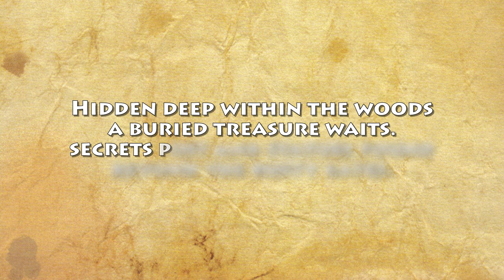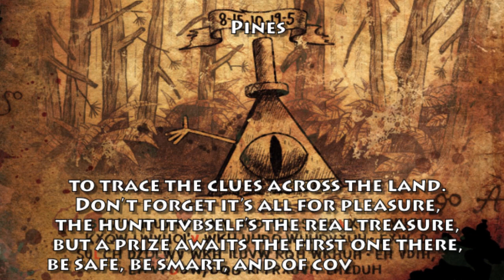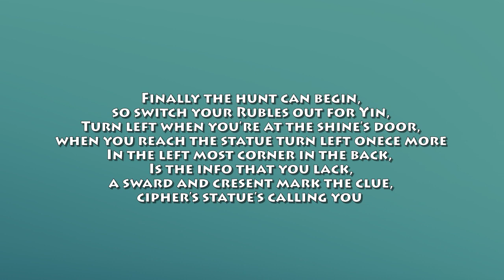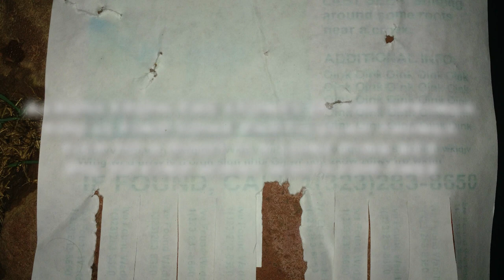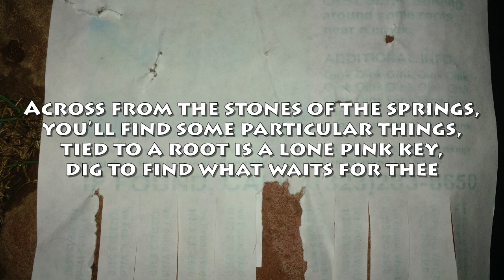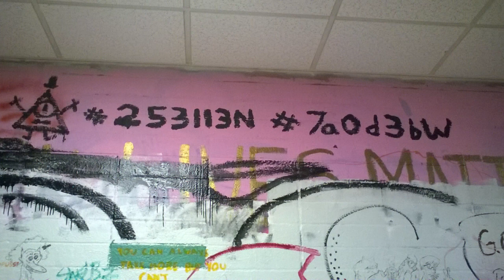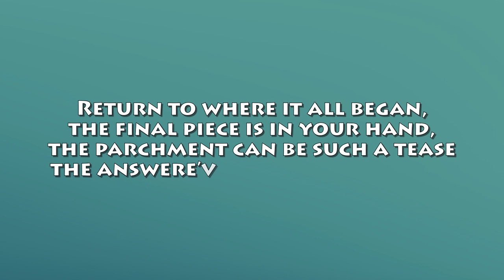Bill Cipher is out there!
Have you heard about the bill cipher statue? Want to know where it resides? Then join me in the journey for the cipher statue!

Gravity Falls was published for television by Disney